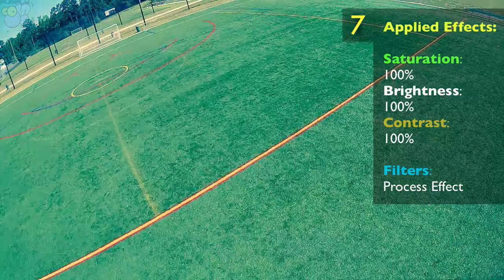10 Video Effects I like for FPV Videos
Video showing how different the same flight can look by applying filter effects.  I sometimes use some of these to make my FPV videos more interesting.